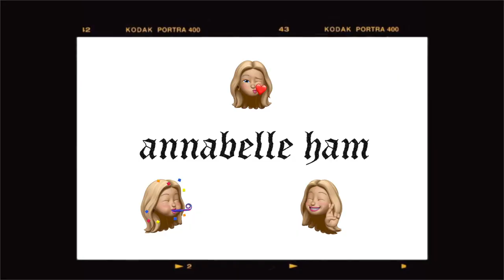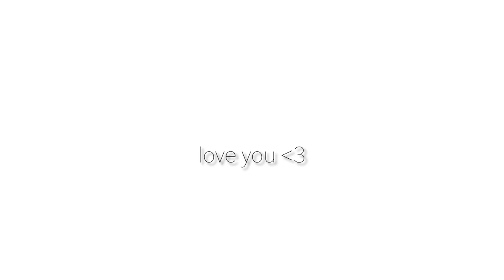HUGE UNBOXING VLOG: sharing my favorite brands with you! + discount codes✨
hiiiii!! happy new year!! today I unboxed a ton of pr packages from all the incredible brands listed below. A big thank you to every single brand that sent me a package. I am beyond grateful and so blessed to be able to share my positive brand experience with you all!

xo Annabelle ❥